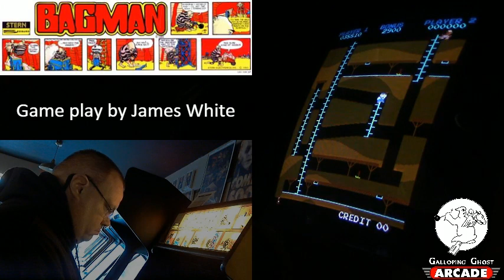"Bagman" house high score (78,560) by James White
Set 1/22/2016 at Galloping Ghost Arcade in Brookfield, IL -- Watch live